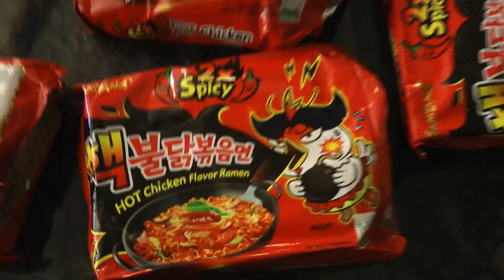2X SPICY NOODLE CHALLENGE FREAKOUT REACTION!!!!!!!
First ever vlog/challenge, going to be posting weekly content!